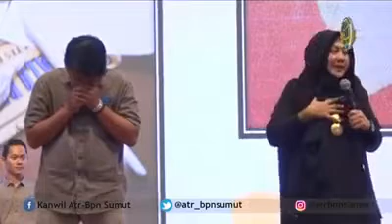WASPADA DENGAN NARKOBA (BENTUK-BENTUK GANJA DAN CIRI-CIRI ORANG YANG KONSUMSINYA)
jauhilah narkoba agar pikiran dan tubuhmu selalu sehat.